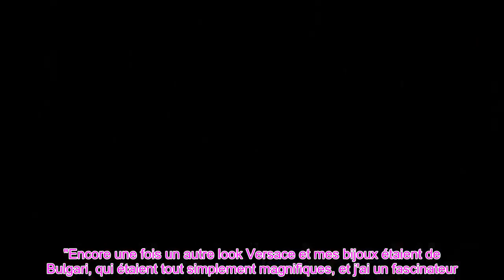👑Meghan Markle exhortée à soutenir un ami proche après l'annonce d'un énorme bouleversement